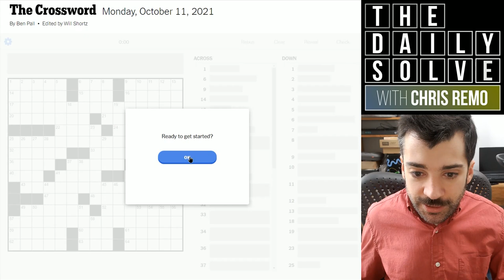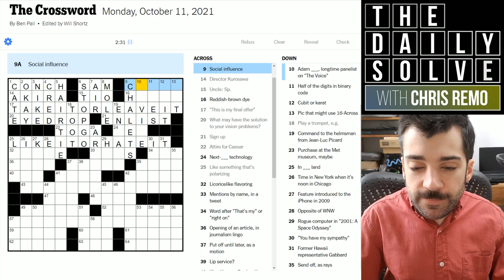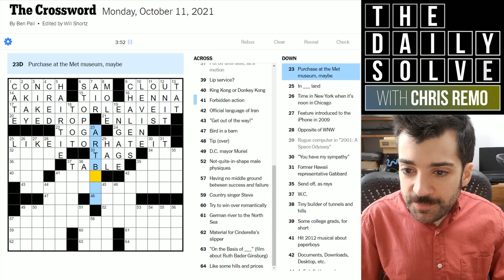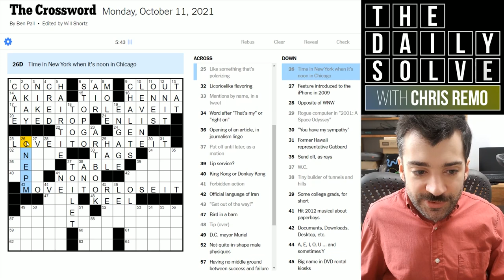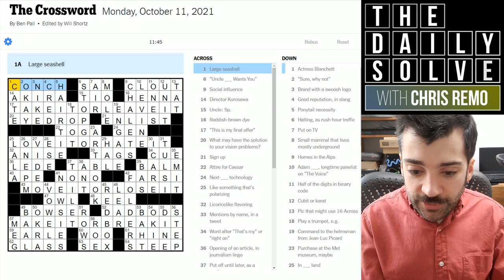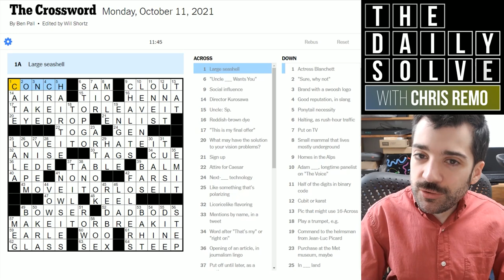How "Skosh" Made its Way to English From Japanese - 11 October 2021 New York Times Crossword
Did you know the word "skosh," meaning a small amount, is a WW2-era loan word from Japanese? I had no idea! As often, a viewer filled me in before today's crossword solve.

This is the New York Times crossword puzzle for Monday, 11 October 2021:

00:00 Introduction
06:28 Today's solve
18:25 Puzzle recap
20:15 Epilogue & acknowledgements